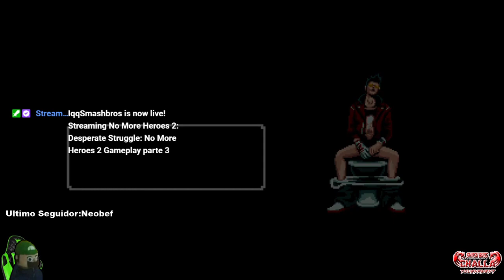No More Heroes 2 Gameplay parte 3 (Final)